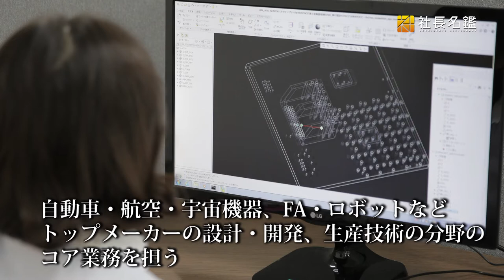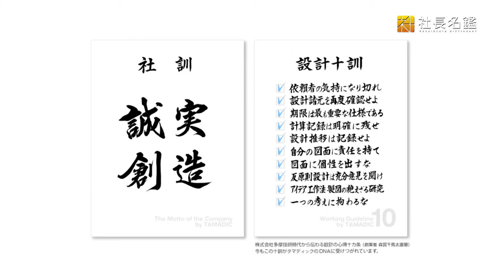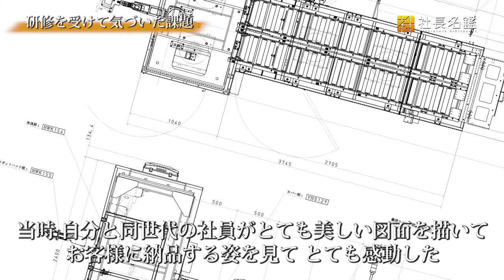【タマディック】ものづくりを支えて半世紀以上。「タマディック」の次なる成長ビジョン【社長名鑑】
経営者のインタビュー動画を毎週公開中。
日本を代表する数々のプロジェクトに携わり、半世紀以上に渡り日本のものづくり産業を支えるタマディック。さらなる事業領域の拡大を目指す経営者の軌跡と新時代を見据えた成長ビジョンとは。
【株式会社タマディック 代表取締役社長 森實 敏彦(2021年3月取材)】

0:00　オープニング
01:45 アルバイトで苦手要素を克服
02:26 父の死を経て得た学び
03:10 外資系企業を選択した2つの理由
04:07 仕事をする上で大切なこと
05:19 研修を受けて気づいたタマディックの課題
06:38 単価改定のために実施した施策
07:37 社長という役職の重圧
08:35 タマディックへの想い
09:47 タマディックの強みと特徴
11:39 社会が変革する時こそチャンス
12:46 新オフィスビルのテーマ
13:49 サウナの真の魅力
15:00 視聴者へのメッセージ

↓↓『社長名鑑』の最新情報や、その他注目企業・経営者のコンテンツはこちら↓↓
‹公開サイト›
社長と繋がる社長“直結”メディア『社長名鑑』

‹『社長名鑑』SNS公式アカウント›
  おすすめコンテンツなど、You Tubeにはない情報を随時配信中！

‹姉妹サイト›
『転機』－経営者との直接面談を実現するハイクラス向け転職情報サイト